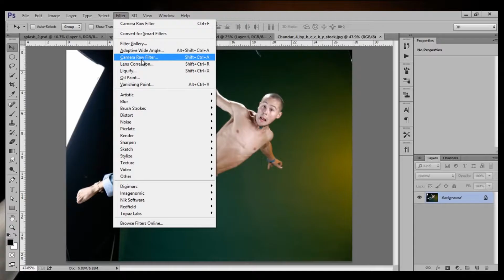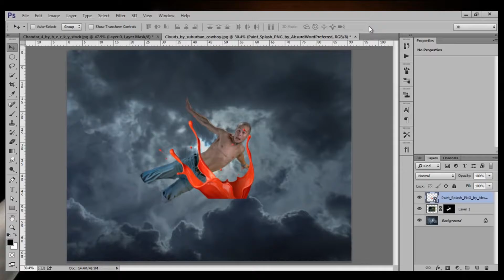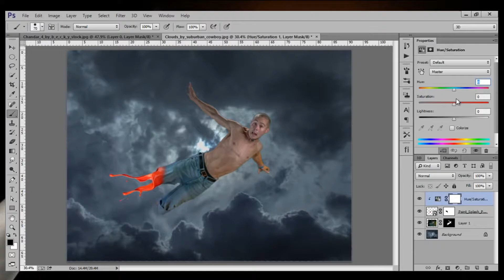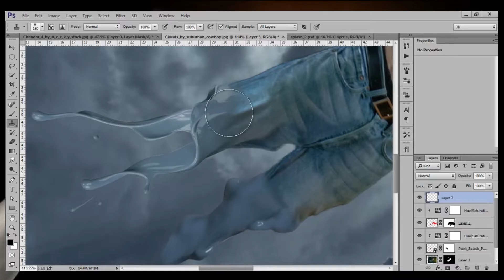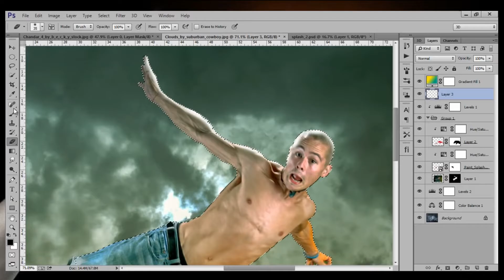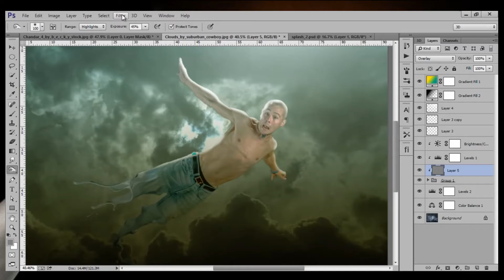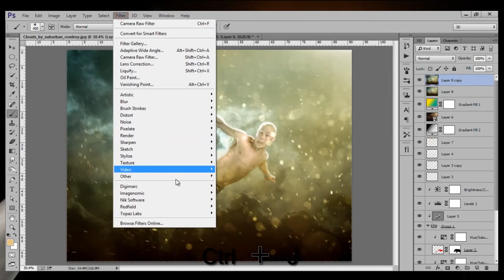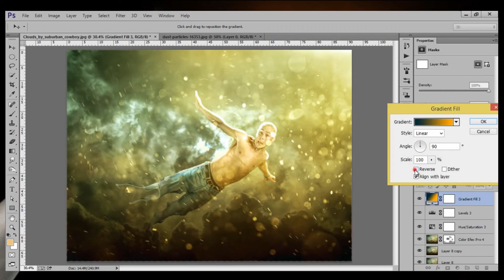Photoshop Effects - Photo Manipulation Tutorial - Levitation Man| Photoshop Tutorials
Thanks for stopping by and checking out my YouTube Channel where I share technology reviews and Adobe Creative Suite Design & Photography Tutorials.
Photoshop Tutorials Channel ^_^
Thanks & BR,